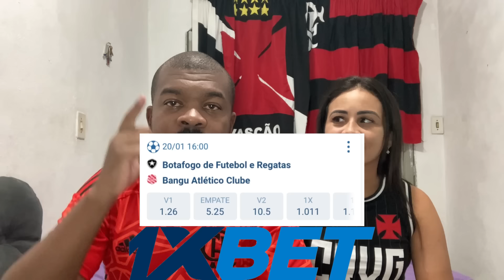Flamengo x Aster, react: Mengão vence nos pênaltis e está nas semifinais da Copinha!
Nesse vídeo vocês irão acompanhar as nossas reações na vitória do Flamengo sobre o Aster nos pênaltis por 4x3, vitória essa que classificou o Mengão para as semifinais da Copinha!